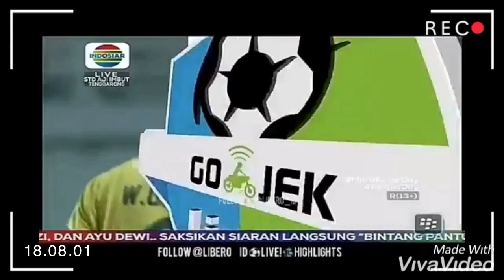Kadang kekerasan tidak harus dibalas dengan kekerasan.😎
Balasan wiganda pradika (nutmeg)⚽️😎